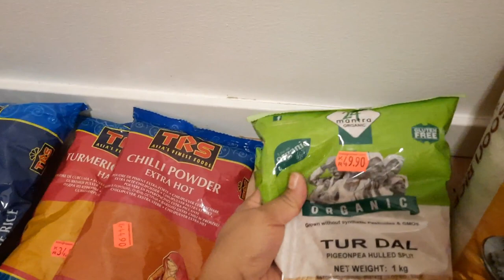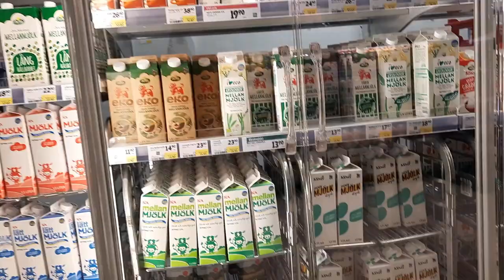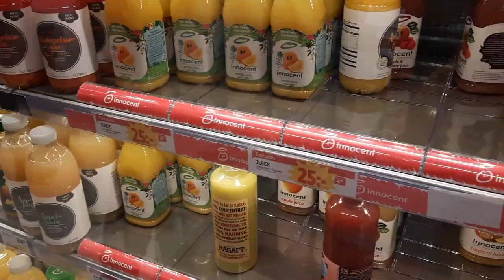Festival Time//Swadhya Kendra and Bal Sanskar Kendra Stockholm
Welcome to HeartyLife Vlogs